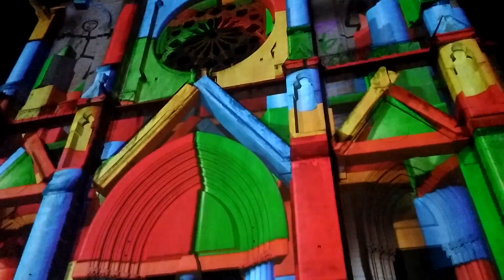Coeur de ville en lumière, Montpellier (illuminations), Eglise Saint Roch,12/2015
"L’Organisation internationale des Nations unies a proclamé 2015, année internationale de la lumière et des techniques utilisant la lumière. Le but est de sensibiliser le public à la contribution de ces techniques au développement durable, et aux solutions qu'elles peuvent apporter aux grands défis contemporains comme l’énergie, l’éducation, l’agriculture et la santé.

Après avoir enregistré en 2014 une affluence record, l’édition 2015 de Coeur de Ville en Lumières étend ses projections à sept sites emblématiques de Montpellier : l’Arc de Triomphe, l’Eglise Saint-Denis, l’Eglise Saint-Roch, l’Hôtel Saint-Côme, la Préfecture de l’Hérault, l’Arche Jacques Coeur et le Presbytère de l’église Saint-Roch.

Ces sites ont été choisis pour leur intérêt architectural et parce qu’ils permettent une scénographie avec un dégagement suffisant pour accueillir le public en toute sécurité. Un temps de pause de 10 minutes entre chaque projection, permettra au public de circuler. Le spectacle a été conçu par les sociétés ID Scènes et Monumentiel."